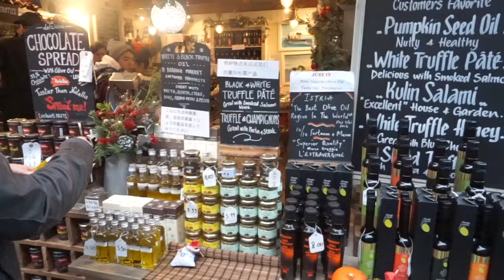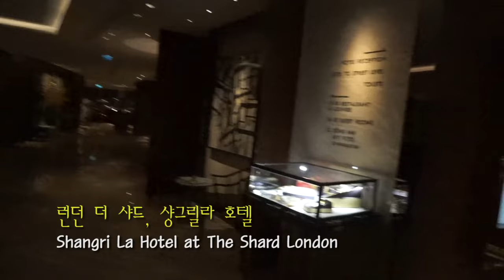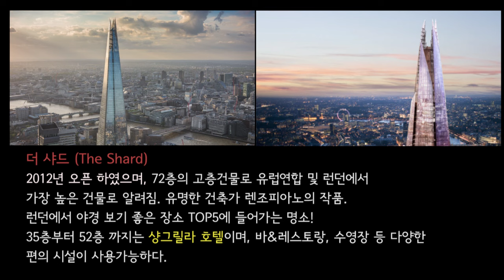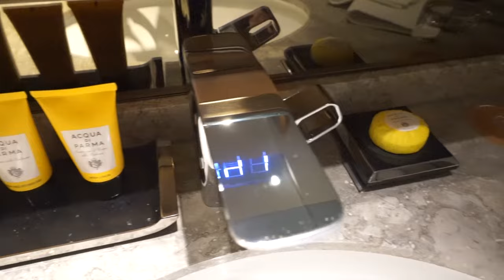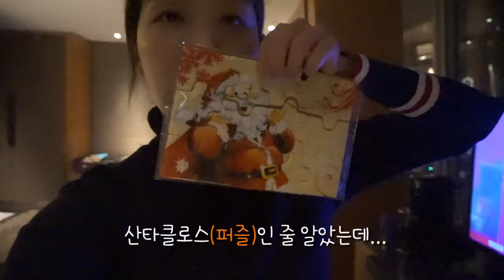ENG) 런던 여행✈️ 그 유명한 샹그릴라 호텔은??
어찌하다 보니.. 세 번째 편이 너무 많이 늦어 졌네요..ㅜ
원래 3편으로 끝낼 생각이었는데.. 내용이 너무 많아서...
4편? 혹은 5편 까지 갈 거 같아요~
아직 런던에 대해 해주고 싶은 이야기들이 많네요..^^;

이번 내용은 런던의 유명한 시장 중 'borough market 버로우 마켓' 과 더 샤드에 있는 'Shangri-La Hotel 샹그릴라 호텔'에 대한 이야기를 중점적으로..

SHANGRI-LA HOTEL BOOKING -